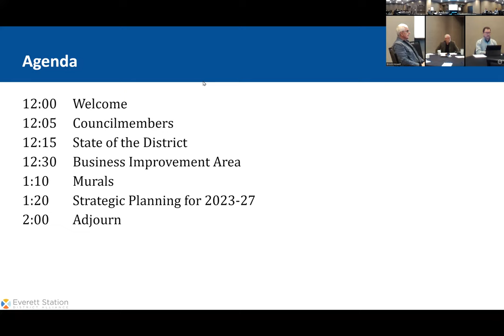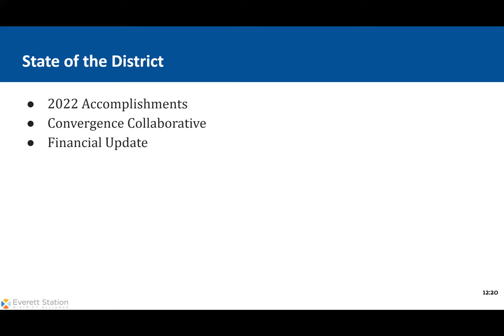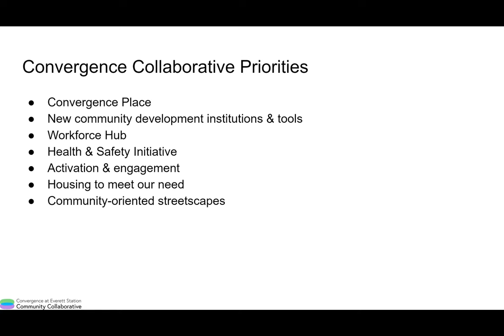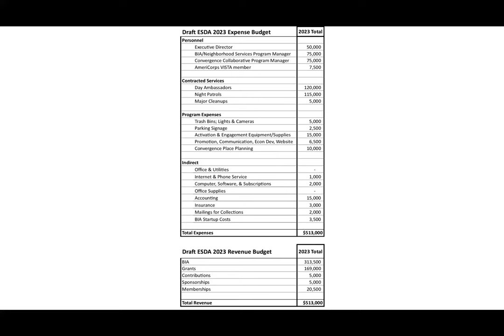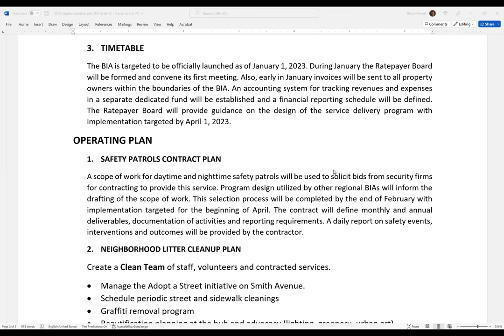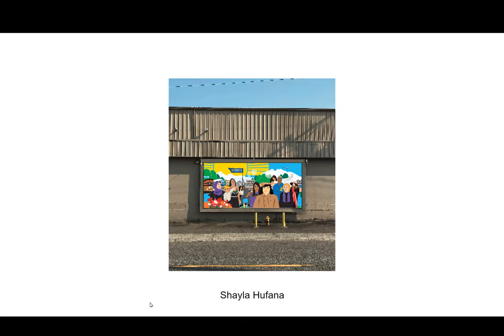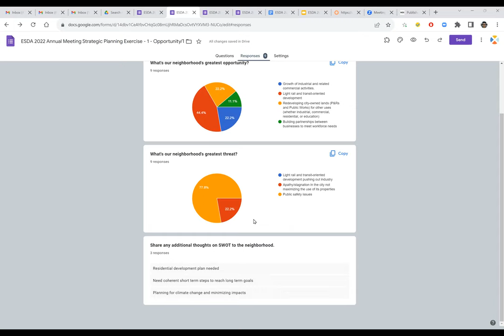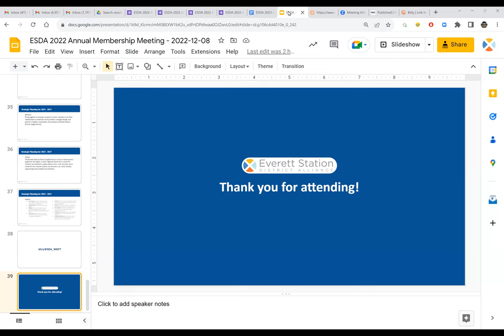ESDA 2022 Annual Membership Meeting